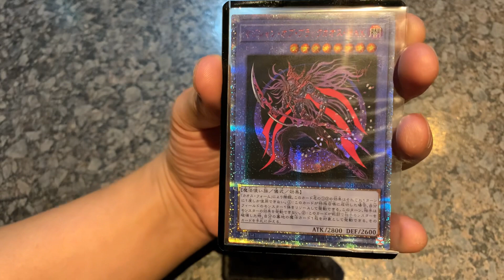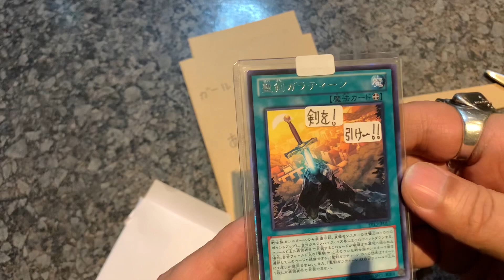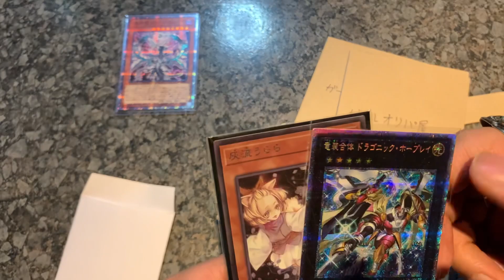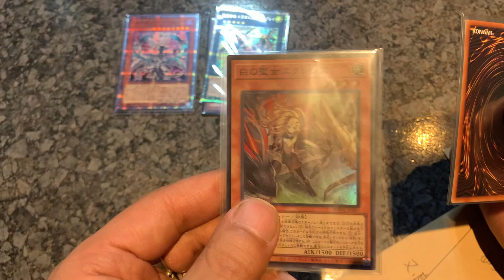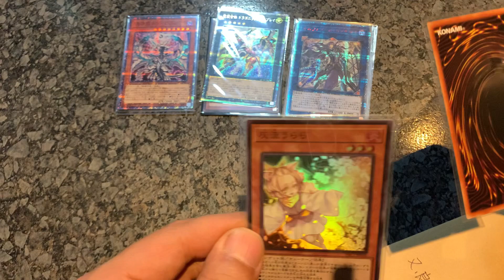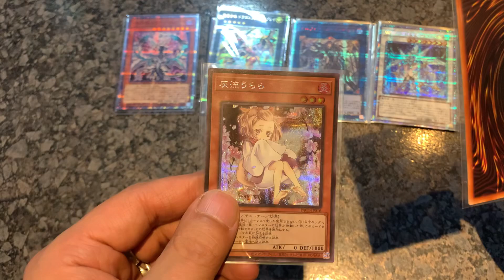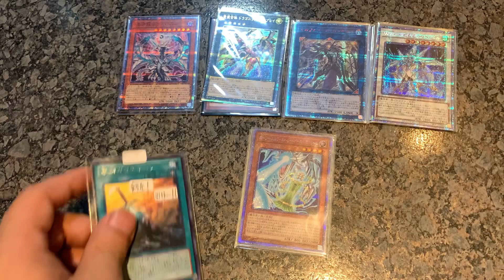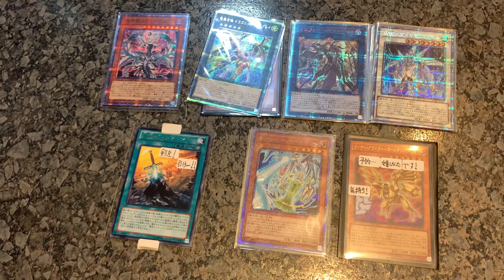【遊戯王オリパ開封】護身術やり始めたら男性視聴覚が増えてJOKER歓喜！なので一口６０００円のオリパを五口購入！？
iPhoneで撮影・編集しております🙇‍♂️✨

今回は【遊戯王オリパ開封！】

護身術やり始めたら男性視聴者が１５%から一気に６０%超えてJOKER歓喜しとります🙇‍♂️💦

完全に趣味動画なのと、慣れてない撮影に戸惑いながらやってますのでご了承ください🤗

オリパ開封楽しいわぁ〜！